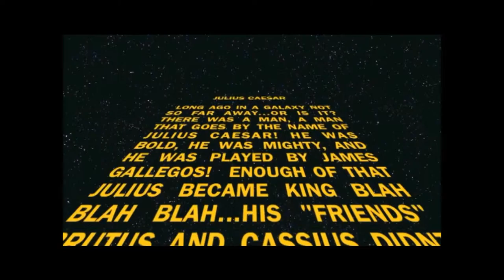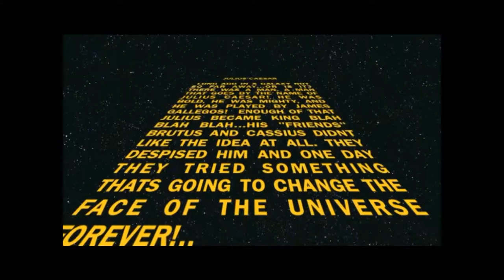Julius Caesar (The Short Movie)